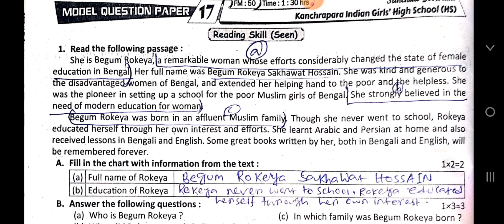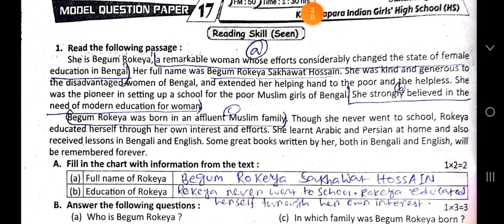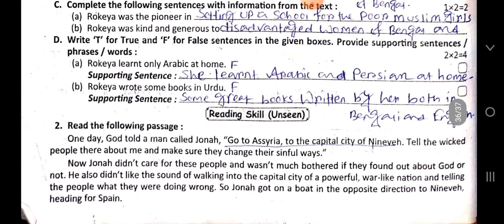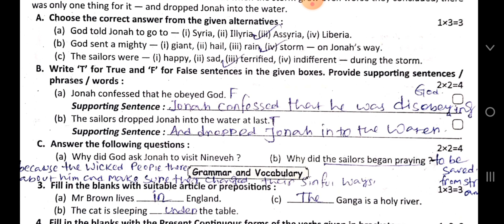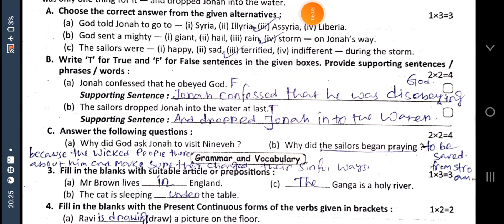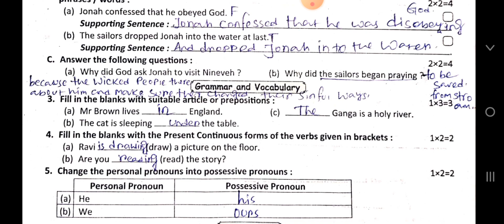Class 5 English Model question paper 17 Ray martin prosno bichitra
Ray martin prosno bichitra 2022 english
3rd summative
Line by bengali analysis
English
Model question paper 17
Class 5